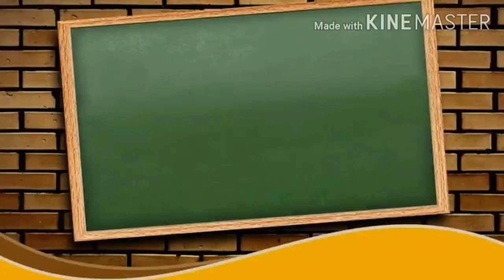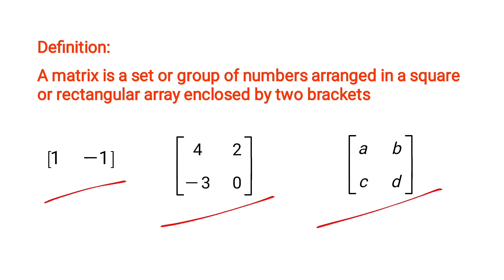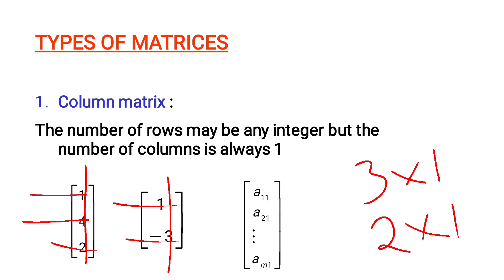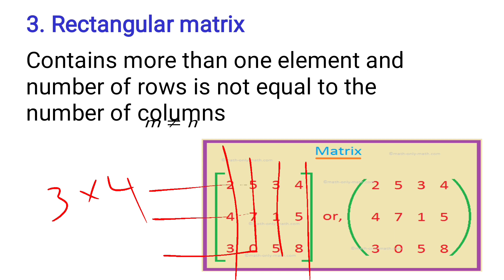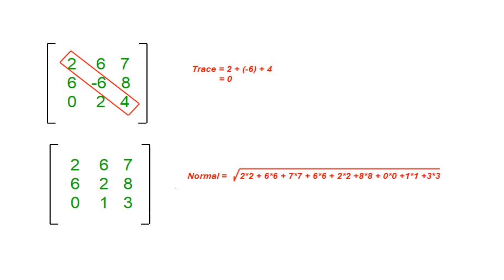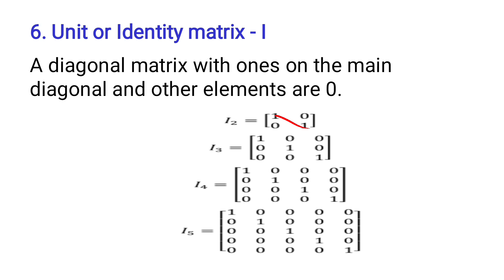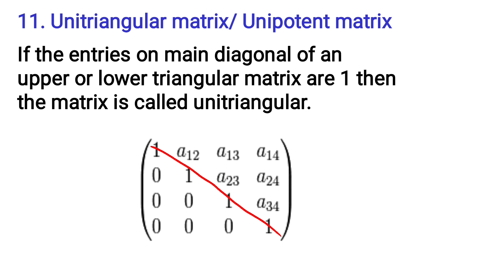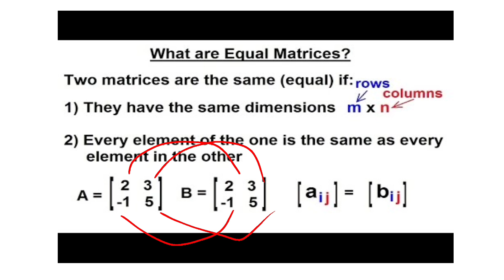Kerala PSC Lecturer in Polytechnic - Technical Mathematics Matrix (Part 1)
Matrix (Part 1) to help you prepare for all Technical Competitive Exams like Kerala PSC Polytechnic Lecturer in Electronics, SSC JE, RRB JE, UPSC, IES.

Are you ready to crack Kerala PSC exam for Polytechnic Lecturer in Electronics?
Lecturer in Electronics (Govt. Polytechnic Colleges) (Cat No. 19/2019)